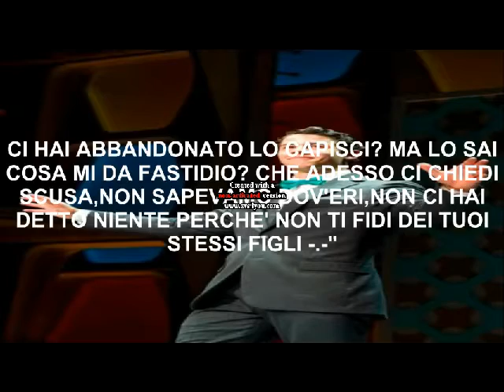Take It And Run ep 35.avi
Scusate il ritardo. Vi piace?